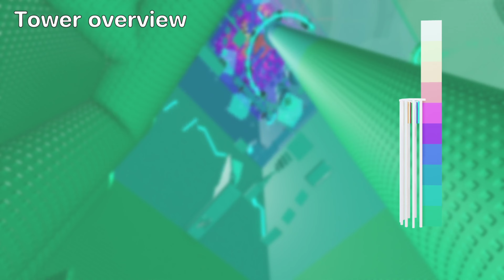EToH - Tower of Overestimating Difficulty (ToOD) guide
Map

Tower's name
Tower of Overestimating Difficulty (ToOD)

Location
Zone 3

(1.99) Peak easy

Personal difficulty
Bottom- medium

Section
Introduction: (0:00)
Floor 1: (BuSa) High-peak easy (0:54)
Floor 2: (AlBuOu) Bottom medium (2:04)
Floor 3: (Al) Bottom medium (3:10)
Floor 4: (No feature) Bottom medium (4:03)
Floor 5: (Al) Bottom medium (5:03)
Floor 6: (BuOu) Low-mid medium (6:09)
Floor 7: (No feature) Bottom-low medium (7:24)
Floor 8: (Sa*Tr) Bottom medium (8:27)
Floor 9: (No feature) Peak easy (10:27)
Floor 10: (AlJuOuSa*) Bottom-low medium (11:11)
Winroom: (12:29)

I do not own and claim musics above